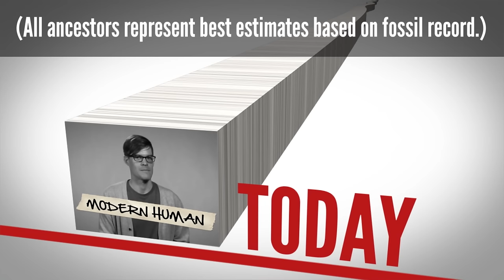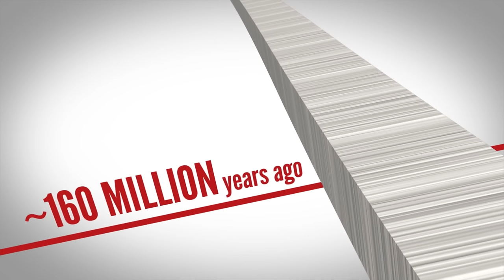There Was No First Human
↓ More info and sources below ↓

If you traced your family tree back 185 million generations through evolution, you wouldn't be looking at a human, a primate, or even a mammal. You'd be looking at a fish. So where along that line does the first human show up? The answer may surprise you!

Inspired by Richard Dawkins' "The Magic of Reality"
Also check out Richard Dawkins' "The Ancestor's Tale"